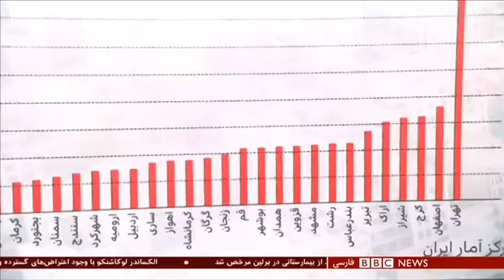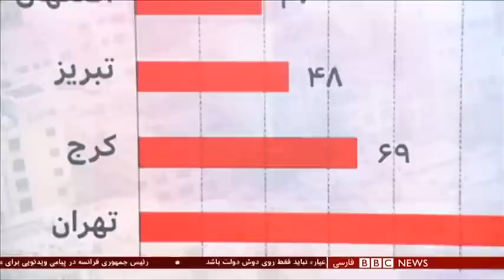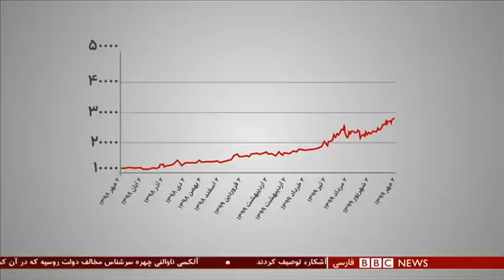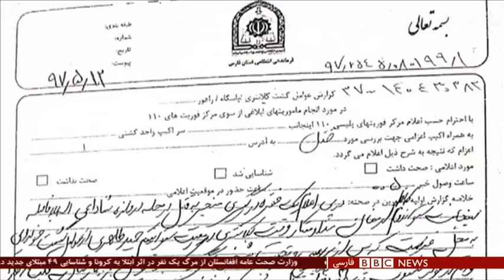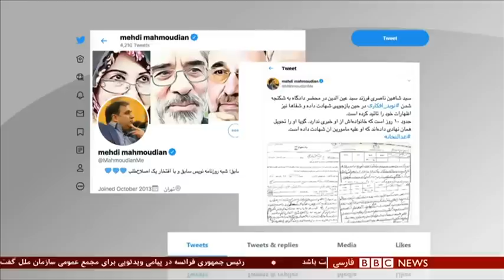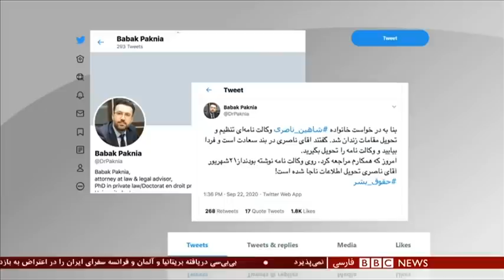آیا ضربه به ریال از اهداف تحریم‌های آمریکا بود؟ شصت دقیقه ۲ مهر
گفتگوی اختصاصی با:  الیوت آبرامز؛ نماینده ویژه وزارت خارجه آمریکا در امور ایران